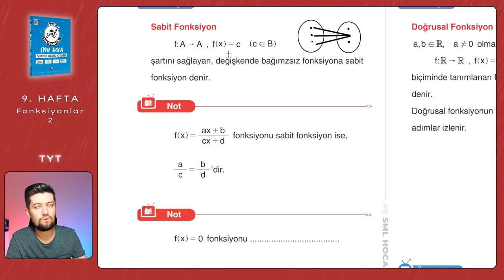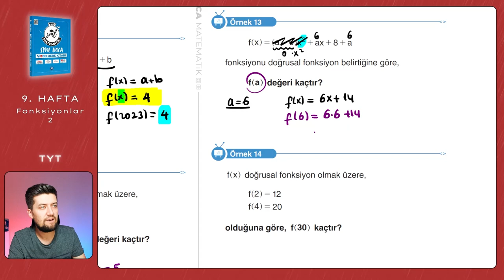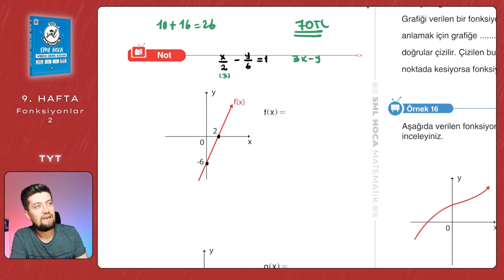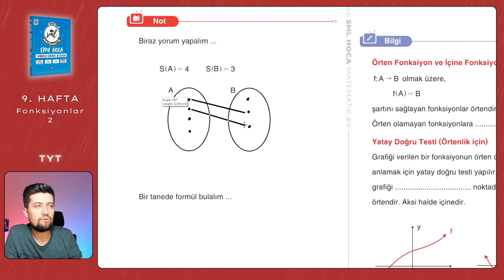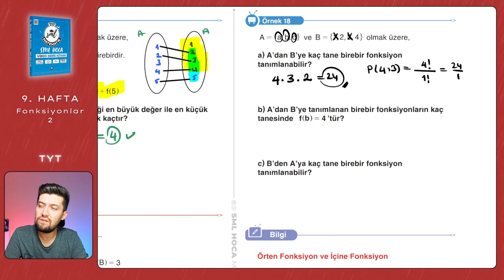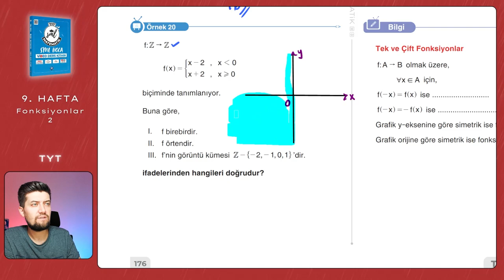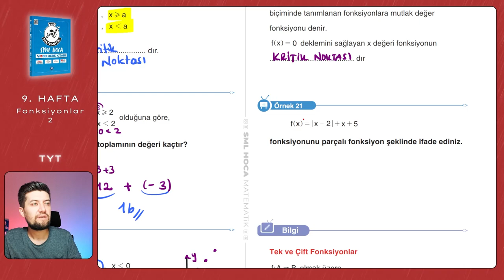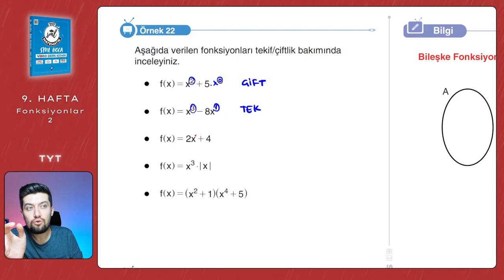TYT Matematik 2023 | Fonksiyonlar Ders 2 | 9. Hafta